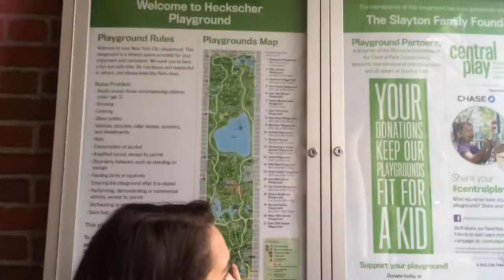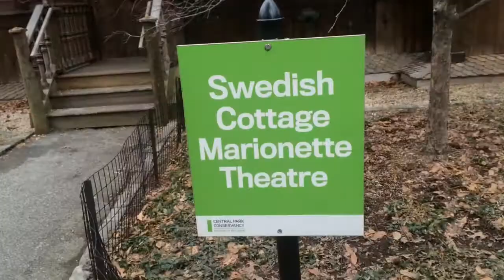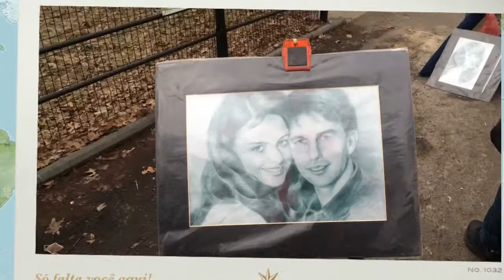Central Park - NY - Vlog Viagem Deh Barbie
Um pouquinho desse maravilhoso e gigantesco park... Estou amando NY e in love com o central park, aqui tudo eh perfeitoooo